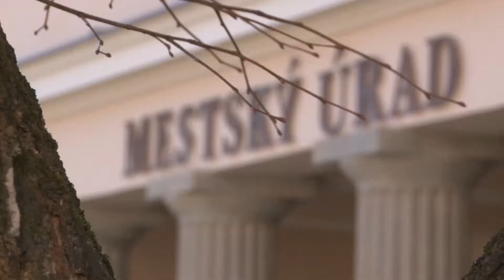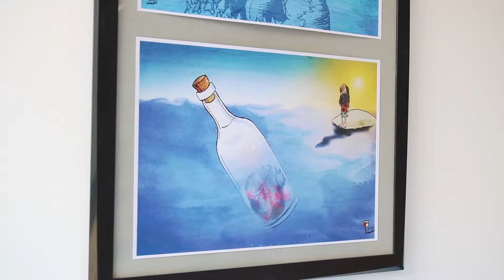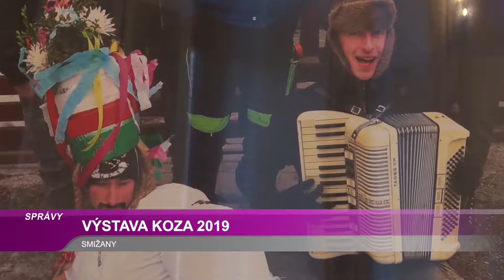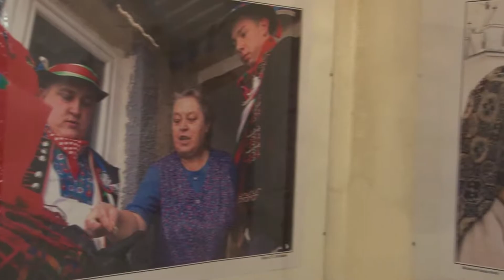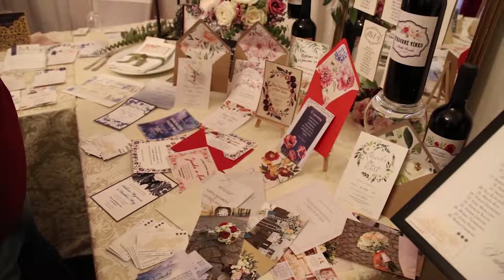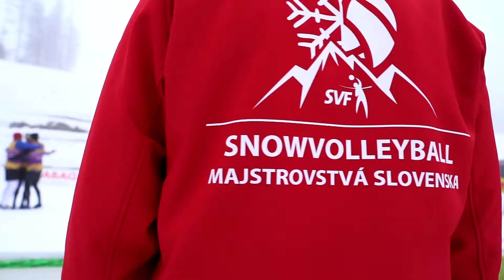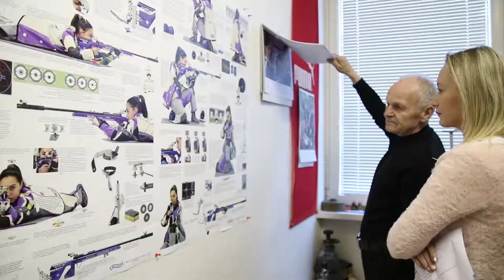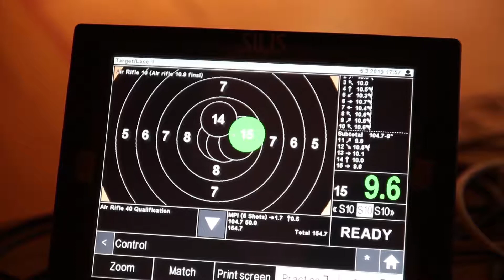Správy VSTV (12. týždeň, 21.3.2019)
Mapovanie udalostí z celého východného Slovenska vám prinášame v našom pravidelnom týždennom spravodajstve Východoslovenskej televízie.